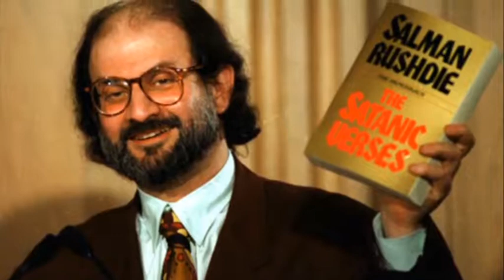تلویزیون ایران فردا - تقویم تاریخ شنبه 25 بهمن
با ما همراه شوید برای دیدن مهمترین وقایع تاریخی 25 بهمن ماه.